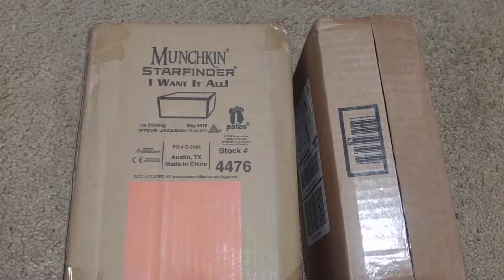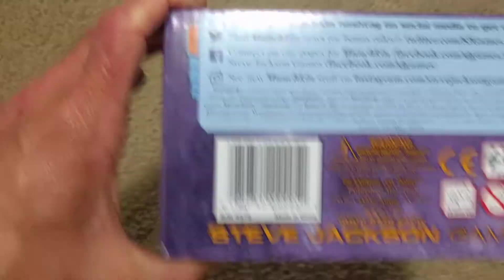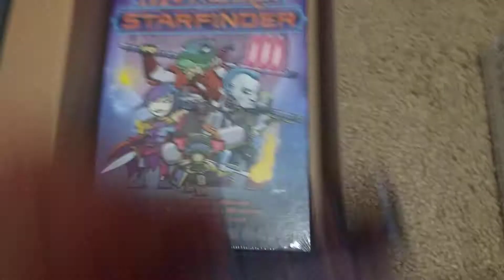Munchkin Starfinder Unboxing Video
What's better than one unboxing video?
2 unboxing videos!
What's better than 2 unboxing videos?
Finding out that you opened two different kickstarter's in that same video!
And they're both by Steve Jackson Games!